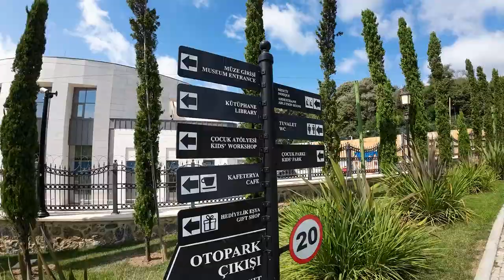Istanbul Vlog: Parks in Beykoz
In Beykoz city center itself there is a large park on the hillside (Beykoz Korusu), and a number of attractive Ottoman fountains. The town centre also has a village feel to it, with smallish, aging buildings, many of them houses rather than blocks of flats, especially on the hills that climb up away from the coast.

In this video we will make small tour of Beykoz. First we are going to Beykoz Glass and Crystal Museum, Hidiv Kasrı (park) , Beykoz grove park  and coast side of Beykoz. In Beykoz there are many historical and natural places to see but in one day we just could see these places. If you want to see any place in our future videos don't hesitate to make a comment. We will work on it :)
If you like our vlog please write your impressions in a comment. If you like it we will work to make it better. :)
beykoz cam ve billur müzesi , coast of beykoz , hidiv kasrı şelale , beykoz cam müzesi , hidiv kasrı , beykoz grove park , beykoz korusu

Recommended Videos from Travel & Wisata

5) Explore The South Island of New Zealand | Part 2 👉🏻

6) Istanbul Travel Vlog: Pierre Loti, Eyup Sultan Mosque and a local restaurant 👉🏻

7) Istanbul Vlog: Indonesian restaurant and one of the best baklava shop in Karaköy, İstanbul 👉🏻